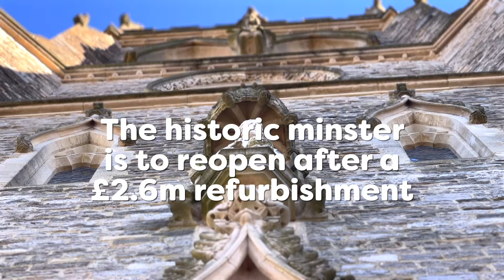The refurbishment of Newport Minster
The historic Newport Minster is to re-open after a £2.6m refurbishment to enable it to become the heart of the island community, as well as its spiritual hub. After seven months of refurbishment by skilled local craftspeople, the minster will re-open with a special service on May 1, with the Bishop of Portsmouth. It will then be available for a variety of community groups to use, as well as for regular worship.